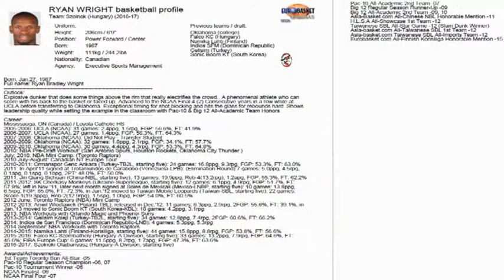Ryan Bradley Wright 2013-2014 Gelişim Koleji TBL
#4 Ryan Bradley Wright Personal Edit from 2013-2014 Gelişim Koleji Basketbol TBL / Halil ATLI Analyze